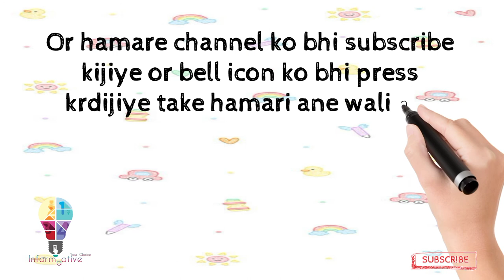Japan THE LAND OF RISING SUN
Real Voice!
Non Copyright Music!
General knowledge!

Q: Woh konsa mulk hai Jahan par sab se ziada zalzale ate hain?
Ans: Japan